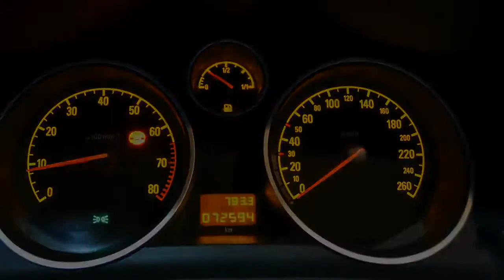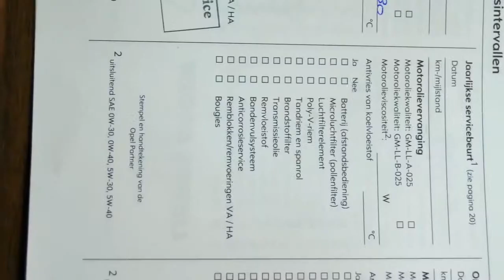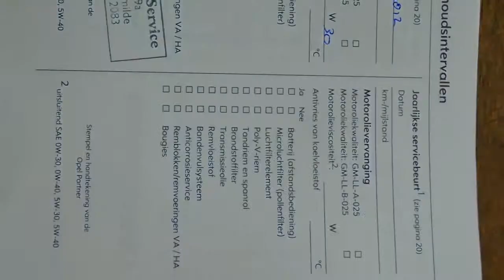Opel Astra BWJ 2007 Stationwagon 1 6 16v 116PK Temptation CRUISE + AIRCO + LMV